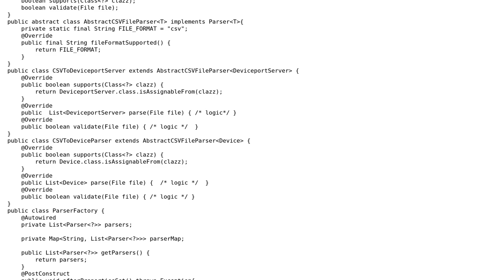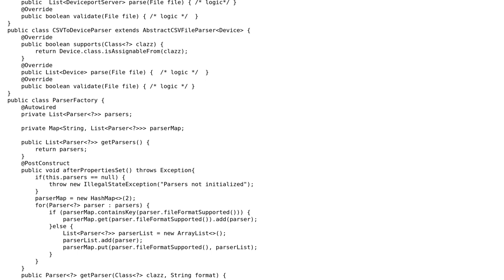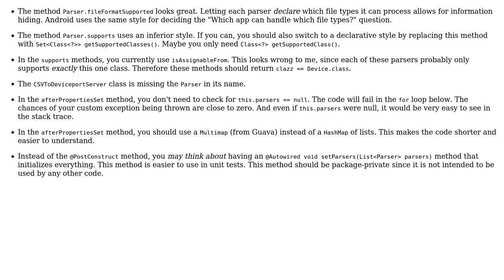Code Review: Class Design : Parsers for different file type and ParserFactory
With thanks & praise to God, and with thanks to the many people who have made this project possible! | Content (except music & images) licensed under CC BY-SA | Music | Images & others | With thanks to user Roland Illig user Innocuous and the Stack Exchange Network Trademarks are property of their respective owners. You are responsible for your own actions.